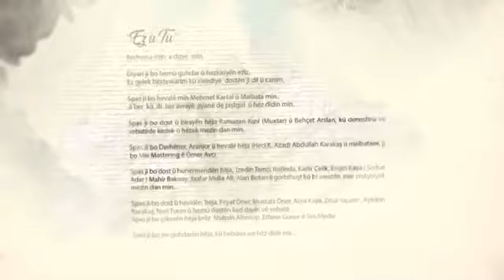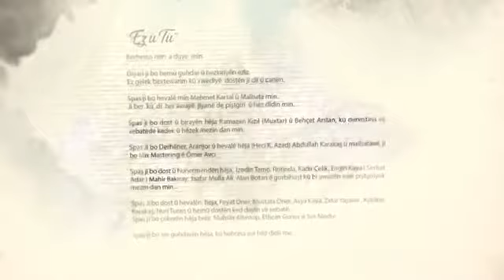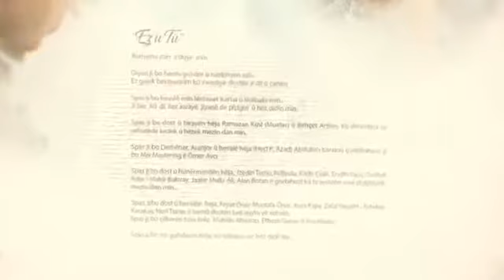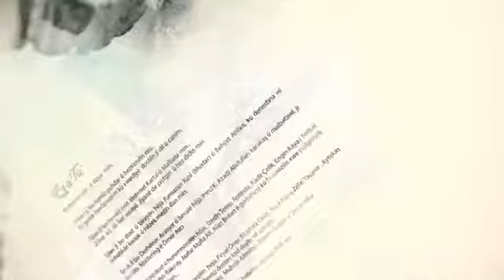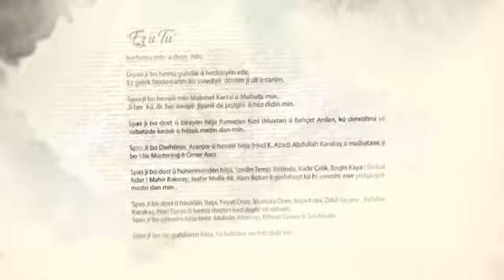20 Ekim 2018